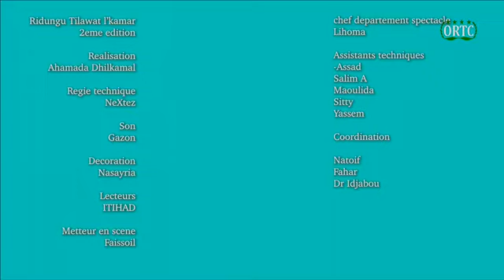TILAWAT-AL'KAMAR 2021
🛑Les éliminatoires de la deuxième édition du TILAWAT-AL'KAMAR  2021
sur 18 candidats, 14 pourront accéder aux quarts de finale.